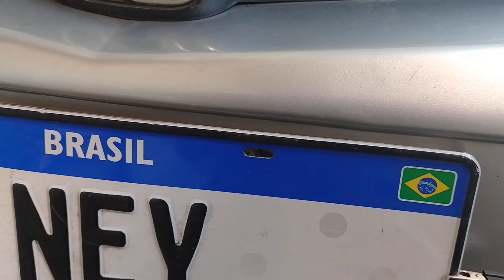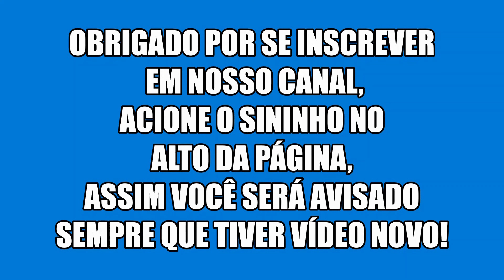Como Retirar o Motor de Partida do Honda Fit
Usando uma ferramenta especial, conseguimos retirar o parafuso superior!